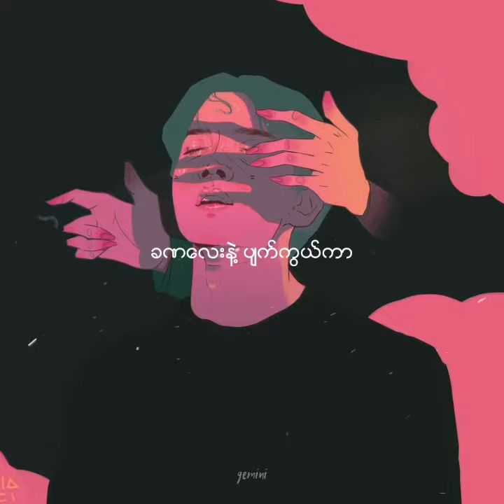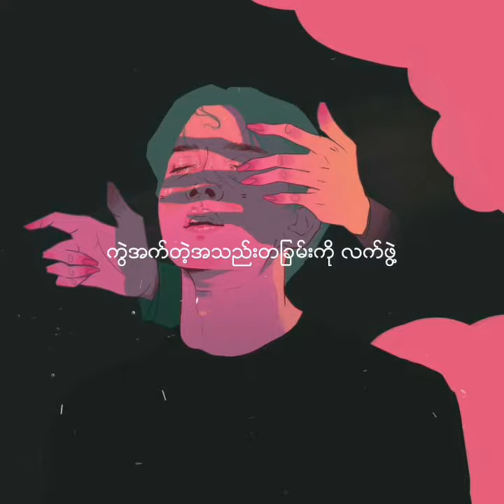Shune Shune(Cover)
ငါ့ရဲ႕လက္ဖြဲ႔